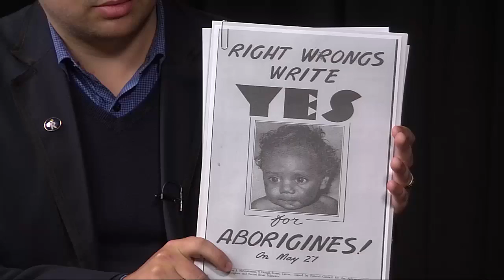Does the ’67 Referendum still matter?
27 May 2017 marks the 50th anniversary of Australia’s iconic 1967 referendum. Our panel asks if '67 still matters and explore topics including sovereignty, reconciliation, and constitutional change.